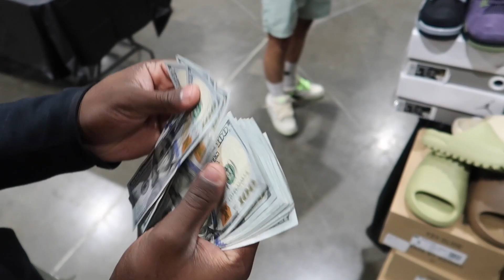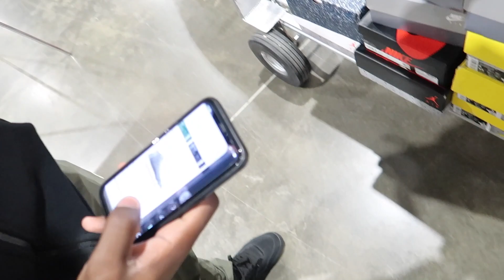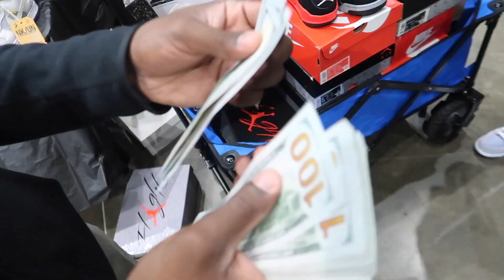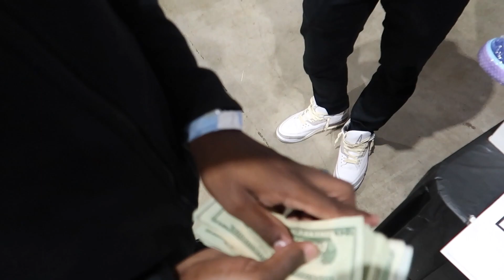STEALS ON BLACK CANVAS, MIDNIGHT NAVY’S, COOL GREY'S & MORE! ($45,000 Cashout At Got Sole Houston)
Wassup Guys In this video we were out in H-Town for Got Sole! We spent a major bag on new inventory for you guys! A few of the buys included, Midnight Navy 4's, Military 4's, Lightning 4's, Black Canvas 4's, Cool Grey 11s, Mocha 1's, Pine Green 1's, & plenty more! We spent around $50,000 so this was a MAJOR CASH OUT! Make sure you tap in down below to shop all new inventory. Link to website down below. Also tap in to Mello's brand Twelve0Two down below to shop the Kobe Tees & The Deion Tees.  we thank you for all the support!